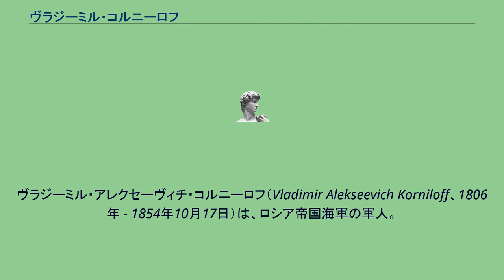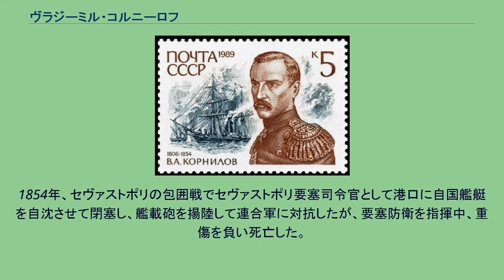ヴラジーミル・コルニーロフ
ヴラジーミル・アレクセーヴィチ・コルニーロフ（Vladimir Alekseevich Korniloff、1806年 - 1854年10月17日）は、ロシア帝国海軍の軍人。
クリミア戦争では黒海艦隊司令長官、セヴァストポリ要塞司令官を歴任し、セヴァストポリの包囲戦で戦死した。
トヴェリ県スタリツキー郡出身。
父アレクセイ・ミハイロヴィチ・コルニーロフは海軍軍人であり、枢密顧問官、イルクーツク県知事、トボリスク県知事を務めた。
兄のアレクサンドル・アレクセーヴィチ・コルニーロフもまた海軍軍人であり、枢密顧問官、上院議員を務めた。
1821年、海軍教練隊に入り、1823年卒業。
バルチック艦隊スループ『ミルーヌィ』乗組となる。
ギリシャ独立戦争時、戦列艦『アゾフ』乗組としてナヴァリノの海戦に参加。
1841年、黒海艦隊戦艦『十二使徒』初代艦長。
1847年、新型蒸気フリゲート購入のためロンドンに赴く。
1849年、黒海艦隊参謀長に就任。
司令長官ミハイル・ラザレフの補佐に努める。
1851年、ラザレフの急死を受け、後任の黒海艦隊司令長官兼侍従武官となる。
1853年11月5日、艦隊旗艦『ウラジーミル』（艦長グリゴリー・ブタコフ）に同乗していたところオスマン・エジプト海軍の『パルヴェーズィ・バフリ』と会敵。
パルヴェーズィ・バフリの艦載砲数はウラジーミルより多かったものの、艦首と艦尾には搭載しておらず、したがって側面からの砲撃しかできなかった。
そこで、ブタコフ艦長は後方の死角を突く作戦に出るが、時間の経過甚だしく、コルニーロフは早急な轟沈を命ずる。
そこで今度は至近距離から砲撃を加え、3時間の戦闘の末これを鹵獲。
パルヴェーズィ・バフリはセヴァストポリに曳港、接収され、『コルニーロフ』と名付けられた。
1854年、セヴァストポリの包囲戦でセヴァストポリ要塞司令官として港口に自国艦艇を自沈させて閉塞し、艦載砲を揚陸して連合軍に対抗したが、要塞防衛を指揮中、重傷を負い死亡した。